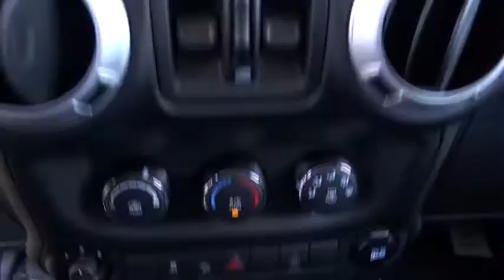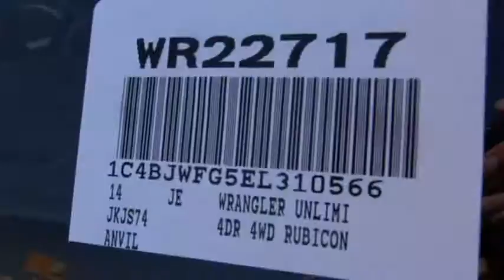2014 Jeep Wrangler Unlimited Costa Mesa, Huntington Beach, Irvine, San Clemente, Anaheim,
2014 Jeep Wrangler Unlimited